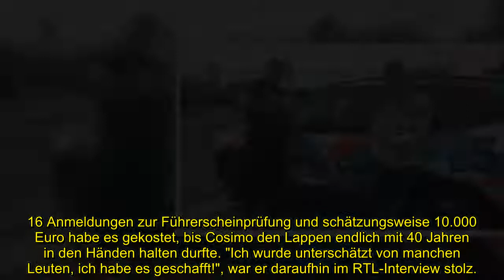Kein Fahrrad-Führerschein: Cosimo verliert Sommerhaus-Spiel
Auf dieses Spiel war Cosimo Citiolo (40) nicht vorbereitet! Der ehemalige DSDS-Kandidat und seine Freundin Nathalie Gaus entpuppten sich im Sommerhaus der Stars zu absoluten Zuschauerlieblingen. Während andere Paare zunehmend schlechter bei den Fans ankommen, wird Cosimo für seine lockere und lustige Art gefeiert. Doch jetzt fiel dem Sänger ein Sommerhaus-Spiel besonders schwer. Der Grund: Das Fahrrad war für Cosimo noch nie ein beliebtes Fortbewegungsmittel...